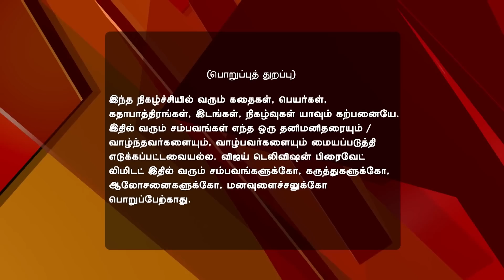Raja Rani 05/30/17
Raja Rani!
Vadivu Snubs Sembaruthi
The family tells Lakshmi and her husband about their financial crisis. Karthik leaves for Singapore. Vadivu directs Sembaruthi not to attend the party.